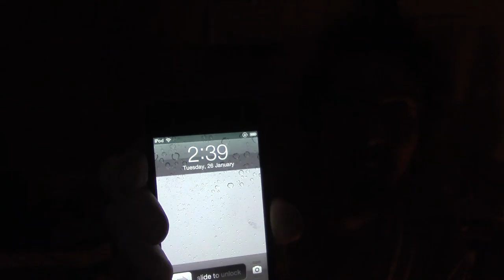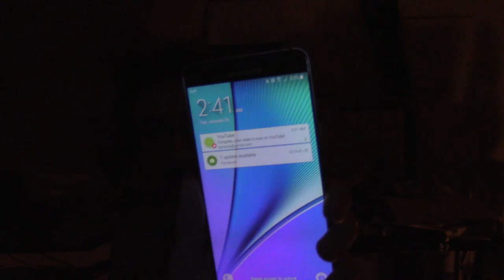Benbola 32nd Birthday Self Party